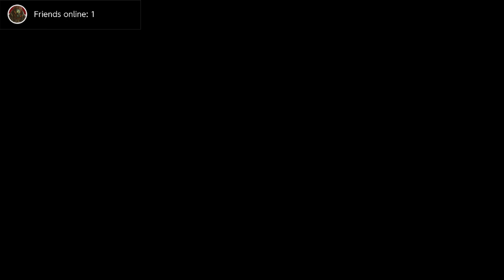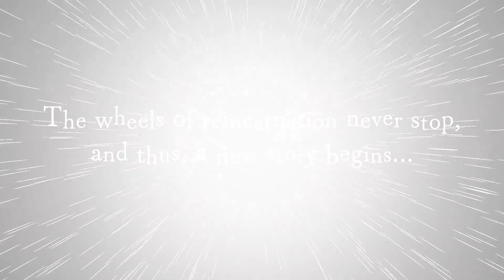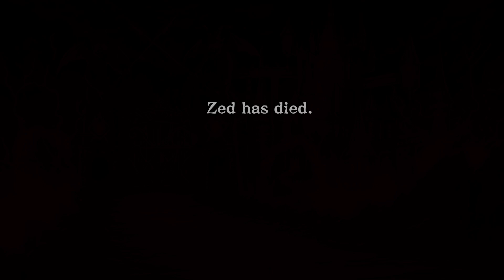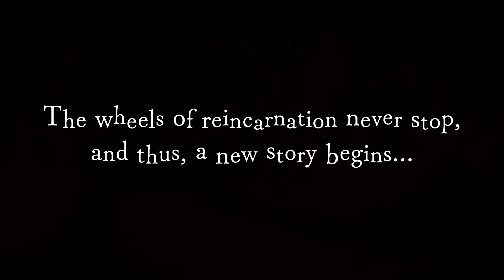The Power of Zed(Disgaea 6: Part 4)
We cheat tonight and use the Auto-Battle function to progress through two chapters, PLUS we unlock another levelling spot.